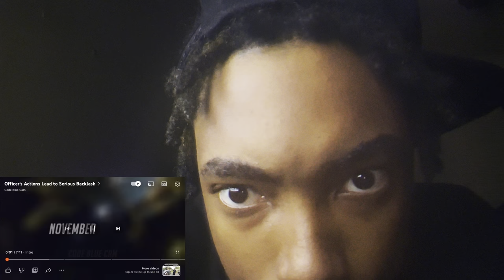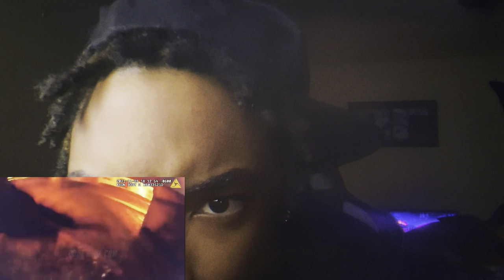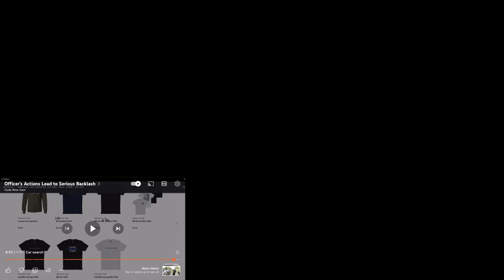Cops Actions Leads Into Seriously Injuring The Suspect *MUST WATCH*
Thank you guys fr supporting me !! 💙